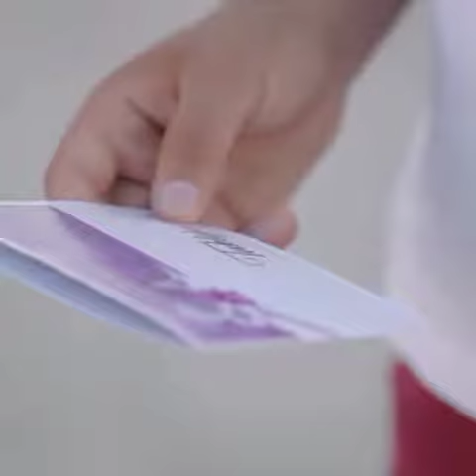Toza qoshiqlani Boburbek Arabboyevdan kutingla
Boburbek Arabboyev TEZ KUNDA